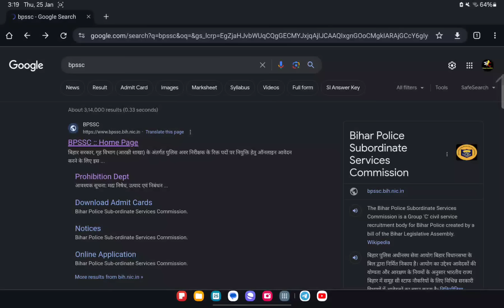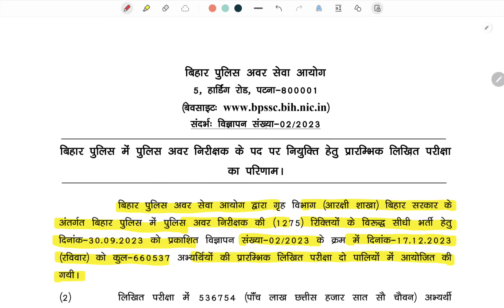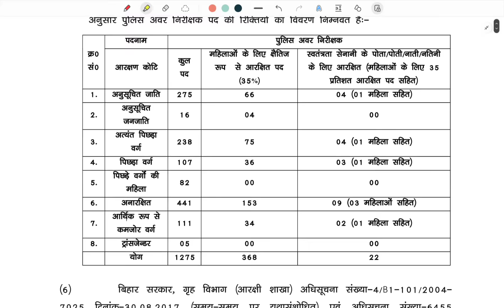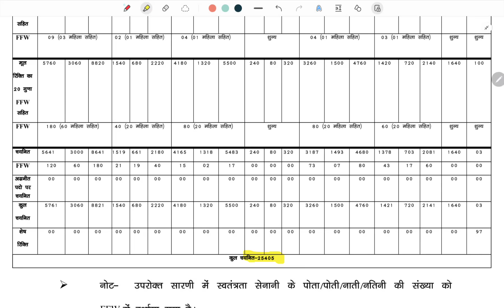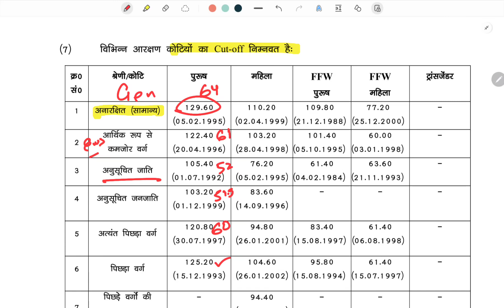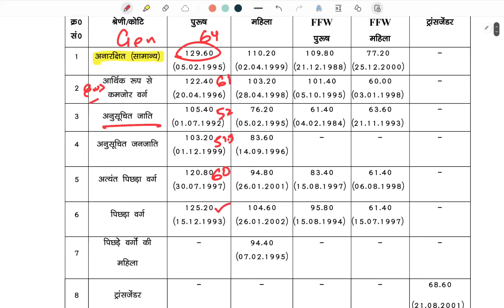Bihar Daroga 2024 | 1275 PT Result Out💯 | 25405 Passed | 21758 अयोग्य | इतना Cut Off😱 | bihar_si 🔥🔥